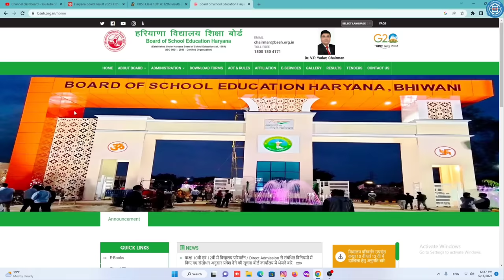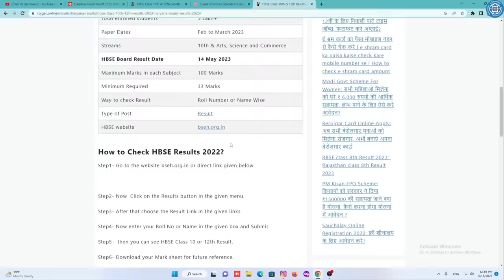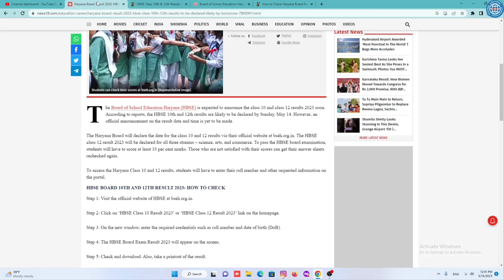HBSE 10th Result 2024 - Haryana Board Class 12th Result 2024 Kaise dekhen - HBSE Result By Name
hbse results 2024 Kaise dekhe | Haryana Board class 10th & 12th Result Name se Dekhe Direct Link

Topic Covered:
hbse,hbse results 2024
hbse results 2024 kaise dekhen
hbse results 2024 class 10th
hbse results 2024 class 12th
haryana board results 2024
haryana board result kaise dekhen
hbse board result 2024
hbse board results kaise dekhen
hbse results by name
ka results name se kaise dekhen
ka result kaise dekhen,results
results 2023,hbse results
hbse class 10th result 2024
hbse class 12th results 2024
how to check hbse results by name
ict academy nsp,hbse result direct link
hbse results kaise dekhe
hbse 10th results by name
ka result name se kaise dekhen
hbse result by name,ict academy
rojgar results,results,rojgar results 2024
rojgar.online,haryana board 10th result 2024
haryana board,haryana board result